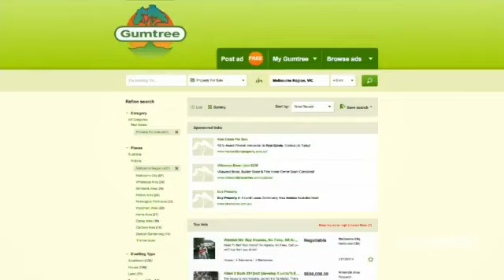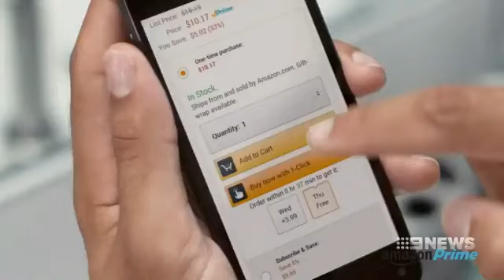9News: Delivery Battle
First it was supermarket wars... now online shopping wars!